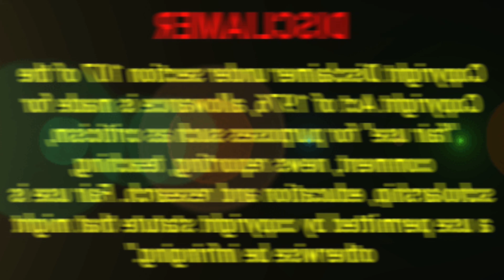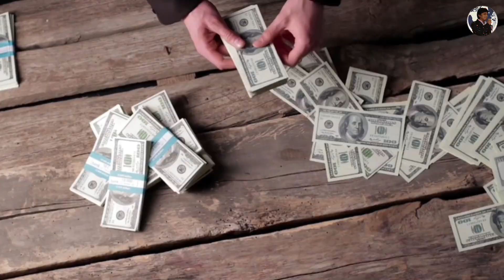🚀 **शॉले: वो अनकही कहानियाँ जो आपने नहीं सुनी!** 🌟 | Sholay Film Fact's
🚀 **शॉले: वो अनकही कहानियाँ जो आपने नहीं सुनी!** 🌟 | Sholay Film Fact's | sholay filmfacts bollywoodfacts #@arzoovlogs

क्या आपने कभी सोचा है कि *शॉले* फिल्म के पीछे की उन छुपी हुई कहानियाँ क्या हैं, जो अब तक नहीं बताई गईं? 🔍 इस वीडियो में हम आपको लेकर चलेंगे फिल्म के सेट तक, जहां ख़ुशियों, ट्रेजिडी और अनपेक्षित घटनाओं का मेल है। जानिए और रोमांचित हो जाइये अनकही पराकाष्ठाओं और दिलचस्प किस्सों से, जिन्होंने इस क्लासिक को अद्वितीय बनाया! 📽️🎬

इस शानदार सफर में शामिल होने के लिए अभी वीडियो देखें और अपने दोस्तों के साथ साझा करें!😍 **हेमामालिनी, अमजद खान, और धर्मेंद्र की अनकही कहानियाँ अभी जानें!**  🤫🔗

दोस्तों मेरी इस चैनल मे आपको ट्रावेल व्लॉगस, cricket वीडियो, जोक्स वीडियोस, कार्टून टाइप के वीडियोस, GK जनरल नॉलेज वीडियोस, Entertainment, songs, bollywood, bollywood facts, travel, GK Quiz, fact videos, facts और ऐसे कई टाइप के videos मिलेंगे.

t.Me/Funtime24767

Your Queries👇
अनकही शॉले कहानियाँ
शॉले फिल्म में छुपी बातें
शॉले के रंजिश भरे पल
शॉले के पर्दे के पीछे
शॉले के अनसुने किस्से
शॉले के पात्रों की गहराई
शॉले: एक नई नजर
शॉले के रहस्य और सच्चाई
शॉले की अनकही कहानी
शॉले: जब सिनेमा ने बदला
Sholay Movie Secrets Hidden Gems of Sholay Sholay Behind the Scenes Unseen Sholay Trivia
Sholay Easter Eggs
Sholay Filmmaking Anecdotes Unknown Sholay Characters Sholay Movie Myths
Sholay Cultural Impact
Forgotten Sholay Facts
Amitabh bachchan
Dharmendra
Hema malini
Sanjeev kumar
Amjad Khan
Sanjeev kumar
Sholay
Bollywood movie facts
Bollywood
Facts
Hindi fact's
Facts in hindi
Hindi movie
Hindi film
Sholay movie
Sholay film
Gabbarsing